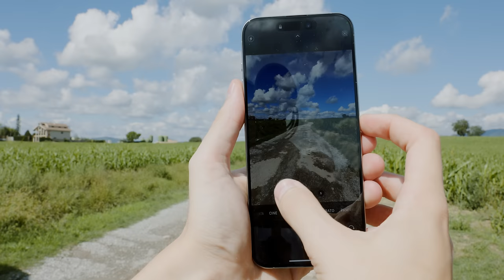iPhone 15 Pro MAX vs Cámara de Cine ARRI Alexa Mini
Hoy os traigo una comparación absurda entre el IPhone 15 Pro Max y la famosa cámara de cine Arri Alexa Mini.
¿Quién ganará?